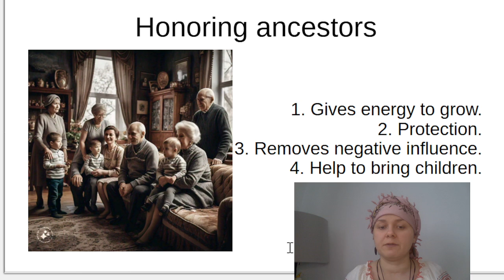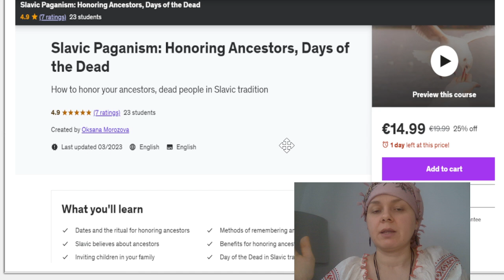Why you should honor ancestors in the Slavic tradition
Ancestors were consider Gods in Slavic tradition. Why you should remember and honor them?
1.Your ancestors are your roots. If you want to change in your life you need to rely on your roots. It gives you energy to grow and go in your life.
2. It is a way for protection. It helps to eliminate several negative influences that can come from surrounded spirits.
2. It helps to remove negative energy from your life.
4. It helps to call new energy in your life much easier, like children.

Please switch on subtitles so you understand me very good, thanks!

The course "Slavic Paganism: Honoring Ancestors, Days of the Dead" is available on Udemy. By this link you can receive a discount